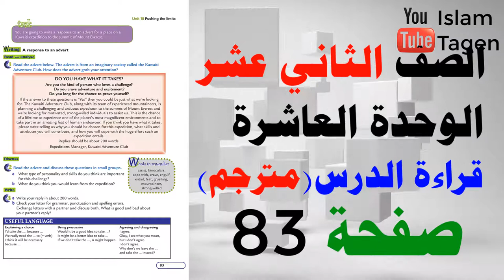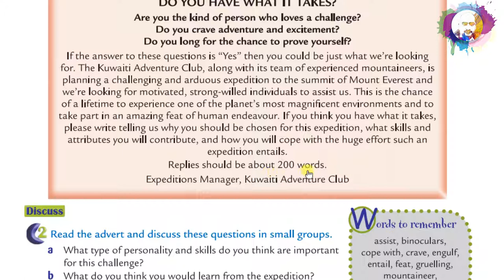Reading G12 U10 P83 A Response to an Advert - قراءة درس / مترجم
يمكنك متابعة كل دروس الصف الثاني عشر الفترة الدراسية الثانية من خلال قائمة التشغيل بالرابط التالي
Grade 12
Unit 10
Reading
Page 83
A response to an advert.
Are you the kind of person who loves a challenge?
Do you crave adventure and excitement?
Do you long for the chance to prove yourself?
If the answer to these questions is “Yes” then you could be just what we’re looking for. The Kuwaiti Adventure Club, along with its team of experienced mountaineers, is planning a challenging and arduous expedition to the summit of Mount Everest and we’re looking for motivated, strong-willed individuals to assist us. This is the chance of a lifetime to experience one of the planet’s most magnificent environments and to take part in an amazing feat of human endeavour. If you think you have what it takes, please write telling us why you should be chosen for this expedition, what skills and attributes you will contribute, and how you will cope with the huge effort such an expedition entails.
Replies should be about 200 words.
Expeditions manager, Kuwaiti adventure club.